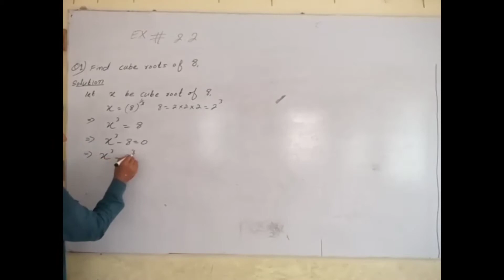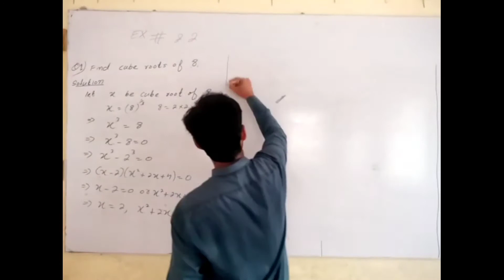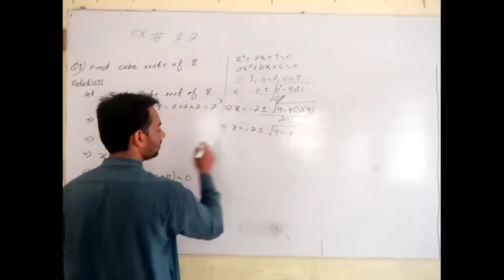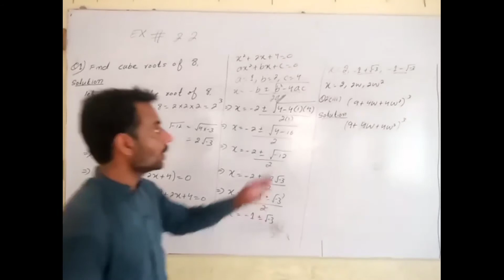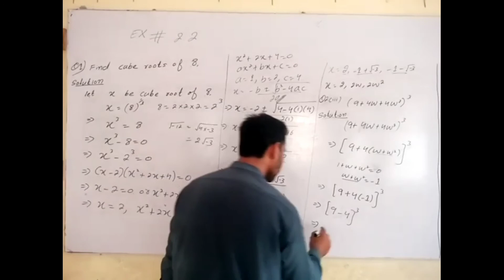Math's 10th lecture no 11 unit no 02